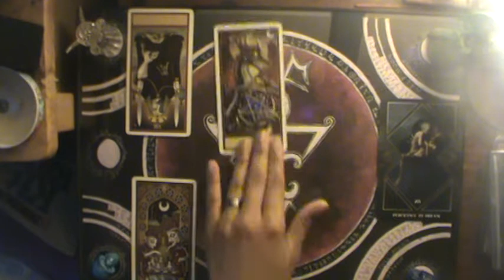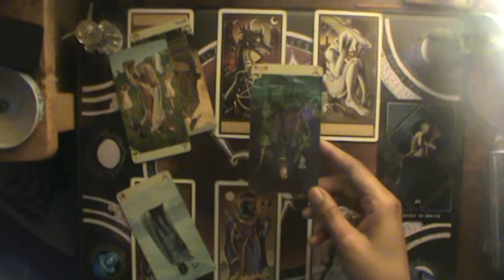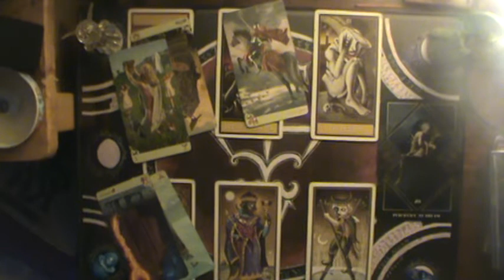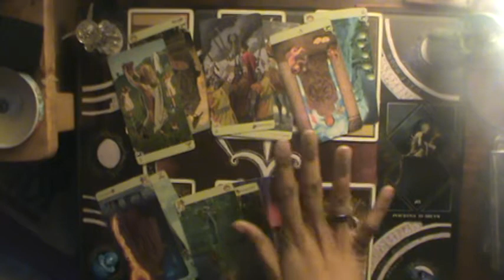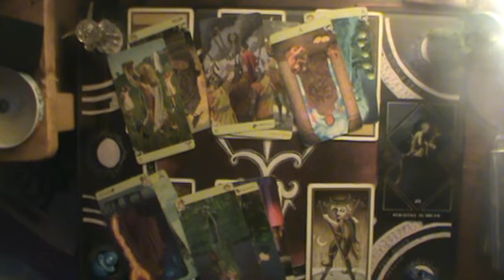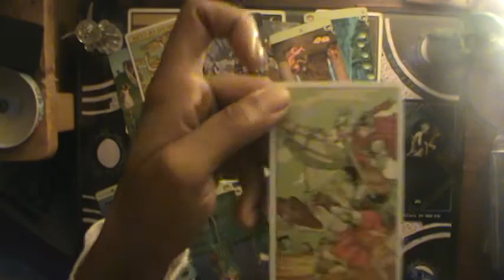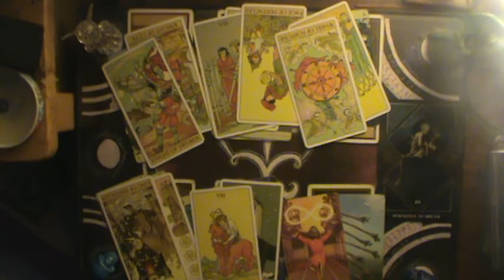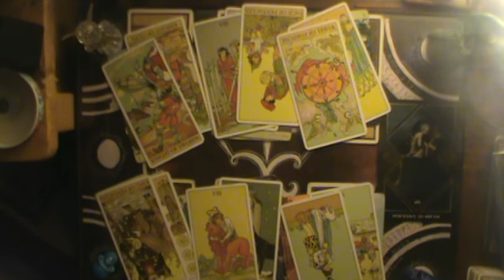♍Do you want revenge 😡or release🤯? | Virgo November reading 2019